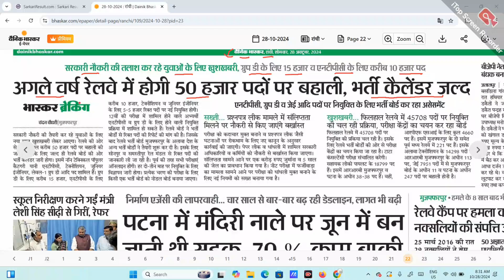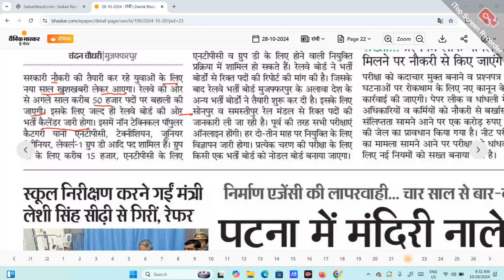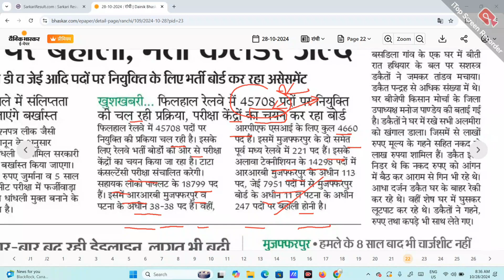railway vacancy today's news || railway bharti big update || railway vacancy 2024-25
Railway vacancy today's news || railway bharti big news || railway vacancy 2024-25 ||

Hlw Dosto,

Important Hashtags:-